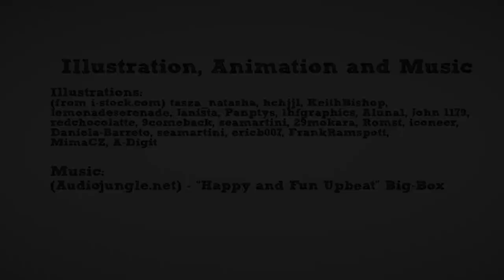Fed Functions: Supervising and Regulating Financial Institutions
Learn how the Federal Reserve promotes the safety and soundness of individual financial institutions and monitors their impact on the financial system as a whole.

The Federal Reserve Act of 1913 established the Federal Reserve System to provide the nation with a safer, more flexible, and more stable monetary and financial system. One of the principal functions of the Federal Reserve in achieving this goal is to regulate and supervise various financial entities. It performs this function, in part, through micro-prudential regulation and supervision of banks; holding companies and their affiliates; and other entities, including nonbank financial companies that the Financial Stability Oversight Council (FSOC) has determined should be supervised by the Board and subject to prudential standards. In addition, the Federal Reserve engages in “macroprudential” supervision and regulation that looks beyond the safety and soundness of individual institutions to promote the stability of the financial system as a whole.